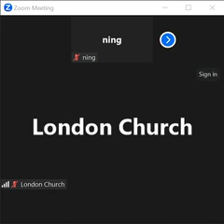17 May 2024 "几种门"